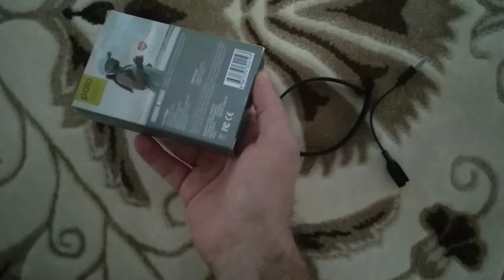FİYAT PERFORMANS ÜRÜNÜ MÜ?(BİM' de 50 TL' ye satılan akıllı saat)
BİM' de 50 TL'ye satılan Smart Pro akıllı saatini inceledik.